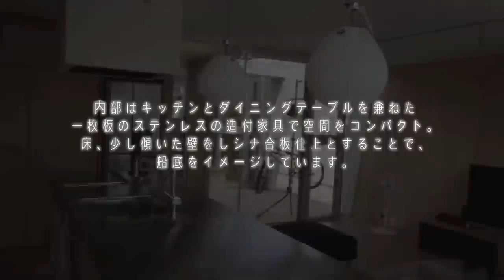デザイナーズハウス平屋建て／建築設計事務所／広島 福山 山口 岡山 福岡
土居建築工房のHP
ボートハウス　2010
宮島の対岸に位置するこの敷地は、過去、台風時の高波による床下浸水の被害があった経緯から、建物は地面より浮す計画とし、海に隣接した建物のフォルムから「ボートハウス」と名づけ、まさに船出するイメージでたたずんでいます。
住宅の設計、監理は是非『土居建築工房』に相談ください。